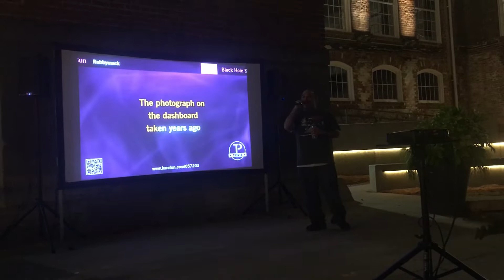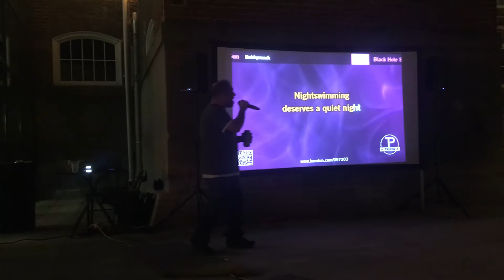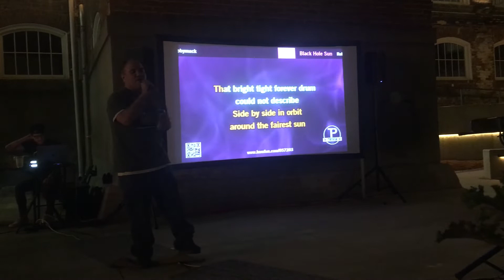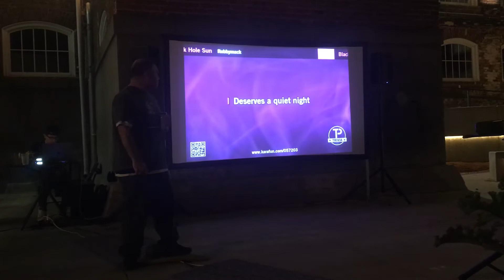Singing R.E.M.'s "Nightswimming" at Outdoor Karaoke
It's the 30th anniversary of R.E.M.'s "Automatic for the People," so I decided to try one of my favorite tunes from it. That was one of the first CDs I ever owned, and I played it incessantly when I was a sophomore in high school.

Thanks so much to Alexis for videoing me!

Outdoor Karaoke
J Lights Cafe, Golden Belt, Durham, NC
Hosted by TP Trivia Masters